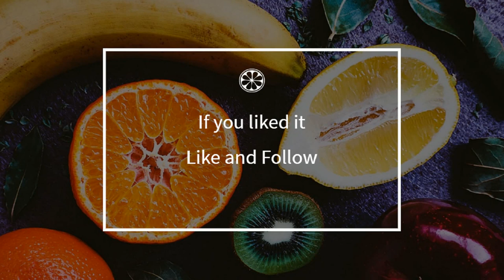How to cook - Barley sugar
Here is a beautiful french Barley sugar recipe !
 This video will teach you how to do a great Barley sugar, simply and easily !